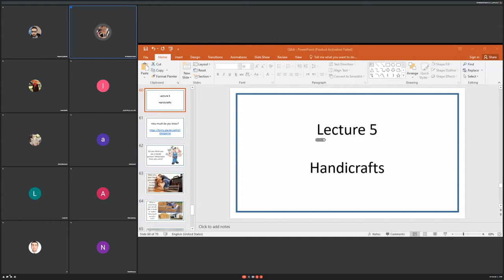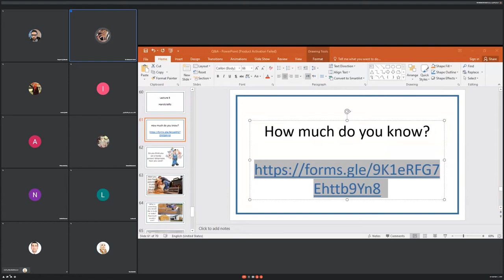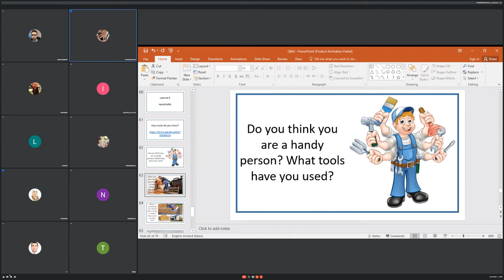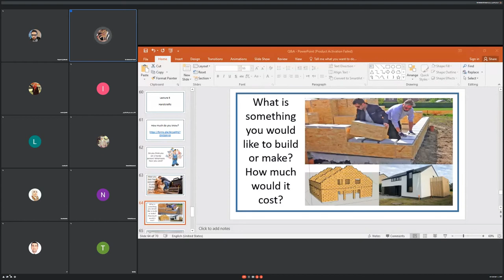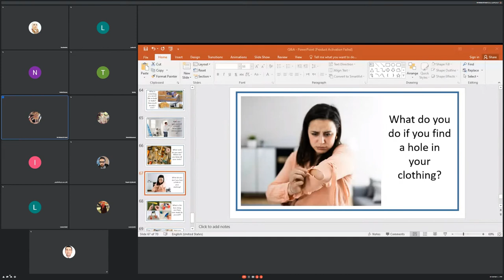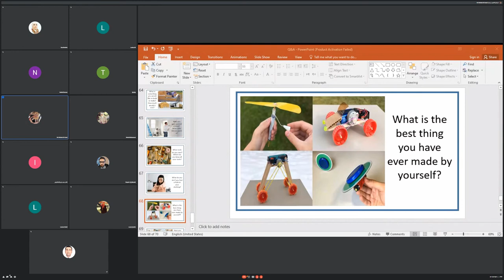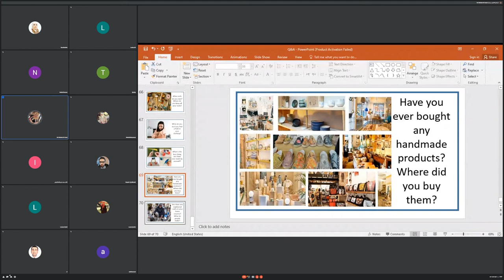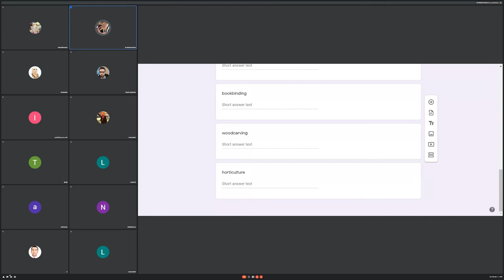Conversation 2 (Lec 3)_ MOHESR \ Directorate of Scholarships and Cultural Relations\ Language Center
الدكتورة فاطمة محمد علي الاسدي